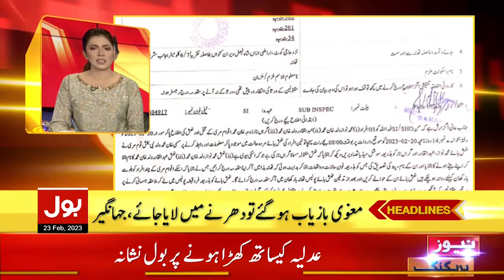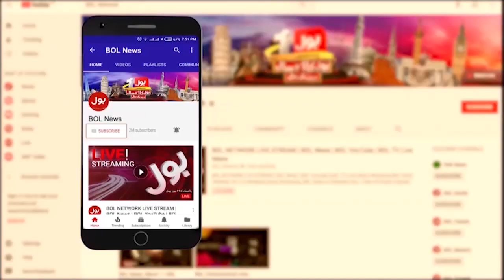Jail Bharo Tehreek Plan B | BOL News Headlines at 12 PM | Imran Khan Big Surprise Ready